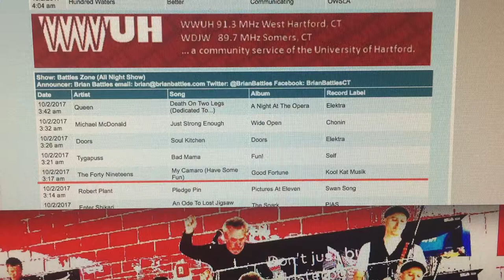The Forty Nineteens Debut on WWUH Hartford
The Battle Zone w/Brian Battles Oct 2 debut. My Camaro (Have Some Fun)